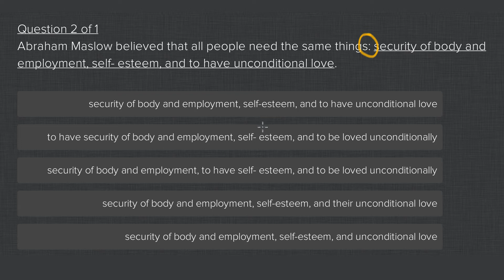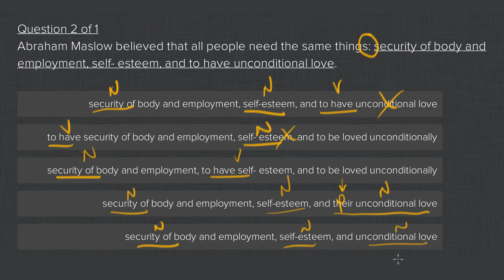unconditional parallelism love on the SAT.mp4